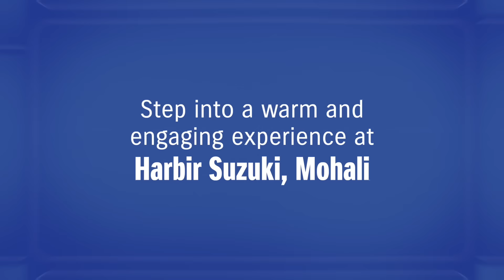Ride in Style with Harbir Suzuki Mohali, A Premium Dealership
Step into a new era of Suzuki excellence! We're thrilled to announce the grand inauguration of Harbir Suzuki, a premium dealership in Mohali, marking a milestone of top-notch service and experience. Join us in celebrating this exciting journey, where every ride is a story waiting to be told.